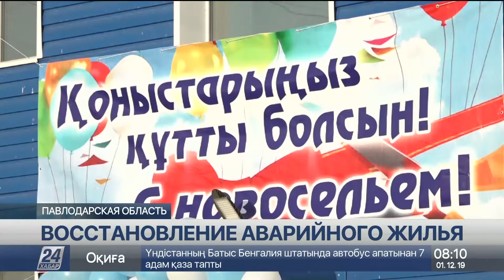Второе рождение переживают аварийные дома в Павлодарской области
В поселке Калкаман в Павлодарской области появится новый микрорайон, сообщает корреспондент «Хабар 24».

Причем возведут его на месте брошенных и полуразрушенных многоэтажных домов, которые власти в этом году принялись восстанавливать. Первые два отреставрированных дома уже заселяют жильцами. Накануне счастливым новоселам вручили ключи от квартир.